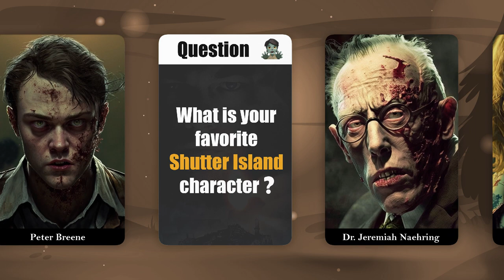Shutter Island characters after the zombie apocalypse 🧟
Let's imagine what the characters in Shutter Island will look like after the zombie apocalypse. Teddy Daniels, Chuck Aule, Dr. John Cawley and Dolores Chanal look very funny, check it out! Zombies are near 🧟

Programs I use to create videos:
Adobe After Effects 2020, Photoshop 2020